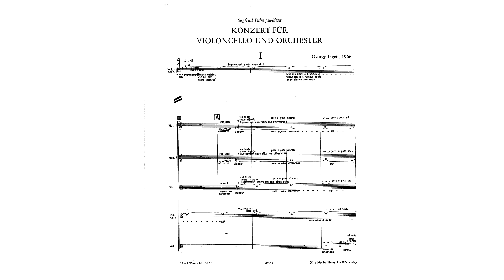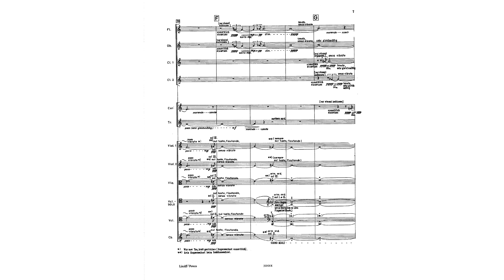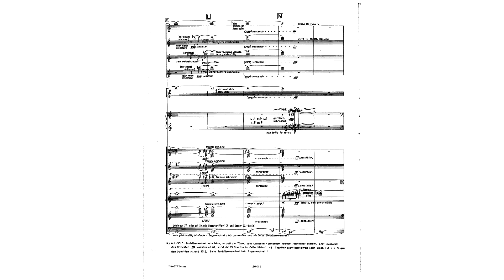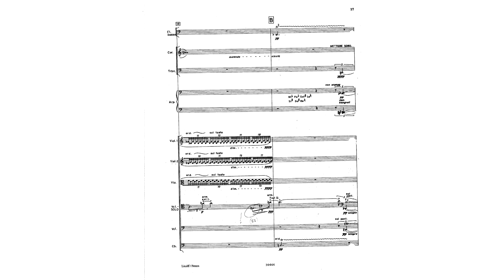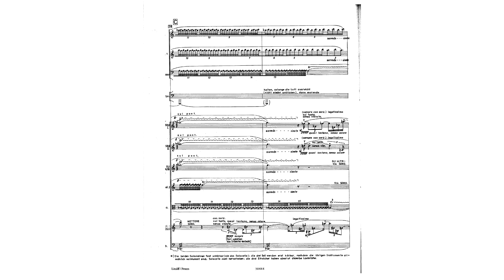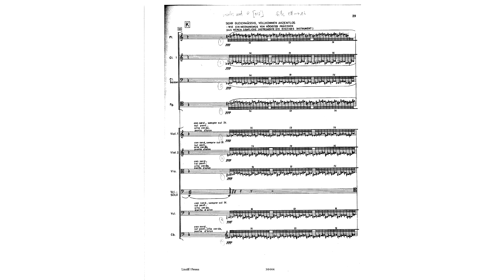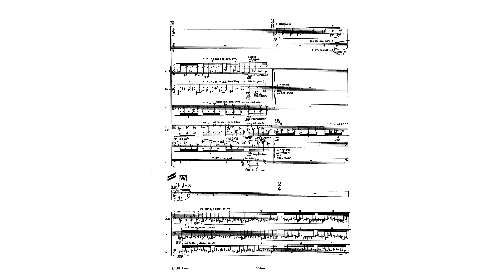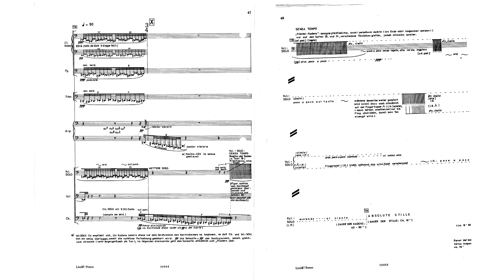György Ligeti - Cello Concerto (Full Score)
Concerto for Cello and Orchestra (1966)
Written by: György Sándor Ligeti (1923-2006)
Performed by: Alexis Descharmes (Cello) and Ensemble C barré (directed by Sébastien Boin)

[0:00] I. ♩ = 40 – attacca:
[8:29] II. (Lo stesso tempo) ♩ = 40

Written in 1966 for the cellist Siegfried Palm, Ligeti takes one of his earlier steps into his  experimental style with the Cello Concerto; following shortly after the completion of the famous requiem and around the same time as the Lux Aeterna. With his extremely distinctive ideas influenced by the contrapuntal ideas of early composers, Ligeti forges a sound world that was never heard before. The timbres that Ligeti crafted can only be described as "other-worldly". Aside from the unique timbre, the relationship that Ligeti forms between the solo cellist and the orchestra is anything but ordinary. Managing Editor of the Met Museum Michael Cirigliano II calls this type of writing to be almost an "anti-concerto"  Ligeti notates the solo cellist as part of the string section, frequently merging seamlessly into whatever texture is being projected by the strings. The orchestra itself is much smaller itself, allowing each voice/instrument to be distinct within the complex layers of the writing.

Ligeti originally planned the concerto in one movement, comprised of 27 linked fragments, He later altered this idea and expanded the contents of the first fragment to encompass an entire single movement. The other 26 fragments comprise of the second movement. The first fragment and movement reminds one of an ever-changing but always present object, amorphous and volatile. The solo cello opens by playing an E-natural con sordino marked at a "pppppppp" dynamic. The rest of the strings slowly enter, setting the scene for the rest of the movement. Throughout the entire movement, each section and instrument plays a role in multiple convergences and divergences, creating a slow-moving volatile texture that goes in between sparse and dense. There is always a texture though, not once is a note not being held by an instrument at any given time in this movement until the final few bars. This kind of music invokes the utmost intensity, without having to use fast rhythms, quickly contrasting dynamics, or whatever most other composers use to excite.

The second movement is a perfect example of unity and variety. Although each of the 26 fragments (marked by rehearsal letters) is characterized by a plethora of distinct ideas, Ligeti chains them together effortlessly. There is an immaculate balance of contrast between each fragment done in an almost rhapsodic manner. A critical comment of this piece that I found complained that this piece sounds like "the soundtrack to an ant farm. Boring." At first I dismissed this comment as silly and rude (which was most likely the intention of the commenter), but it then led me to a realization. Whether or not the commenter intended it, this analogy in a way fits the piece extremely well. Similarly to the numerous amount of ants on an ant farm, there are numerous voices in this concerto. In the second movement, there is plenty of movement. Ligeti frequently superposes this frantic movement in many layers, creating a resulting texture that resounds as a moving mass of sound; reminiscent of ants or other insects shifting in large masses almost as a singular unit. In a similar fashion as the first movement, the concerto ends with the soloist playing alone, slowly dying away until Ligeti indicates for a hefty moment of silence as part of the piece.